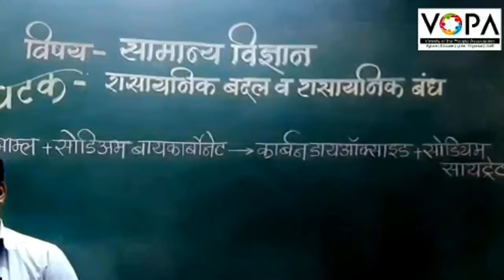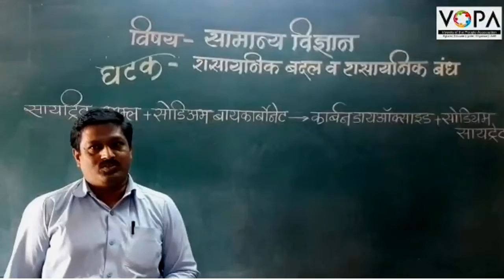८ वी | विज्ञान | एन.एम.एम.एस | रासायनिक बदल व रासायनिक बंध | V1| V-School